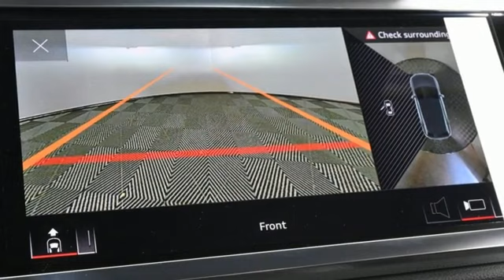New 2023 Audi Q3 Marietta Atlanta, GA U56582 - SOLD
Year: 2023
Make: Audi
Model: Q3
Trim: Premium S line
Engine: 2.0L 4-Cylinder TFSI
Transmission: 8-Speed Automatic with Tiptronic
Color: White
Interior: rock gray
Stock #: U56582
VIN: WA1EECF37P1143276

Address:
1715 Cobb Parkway South